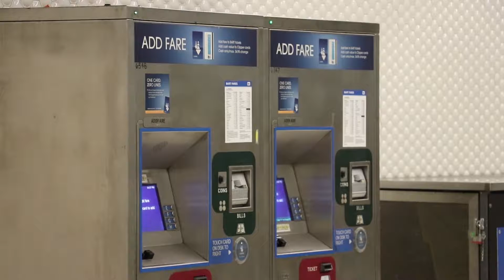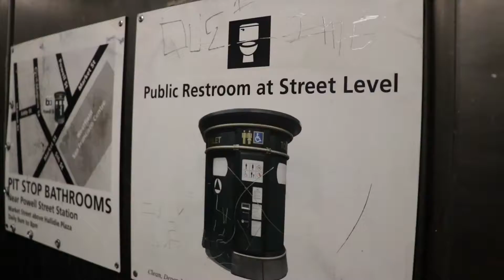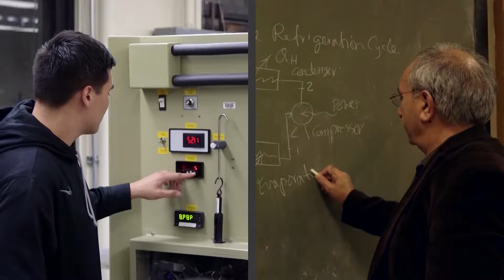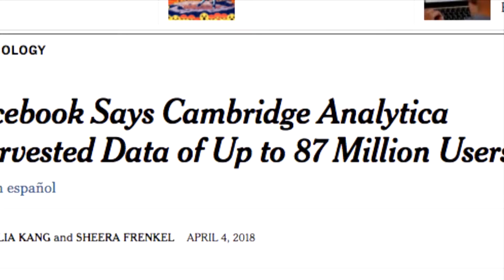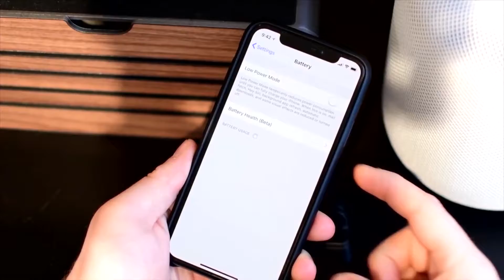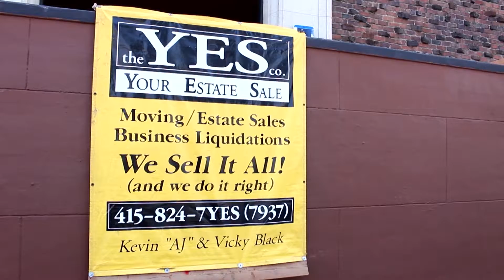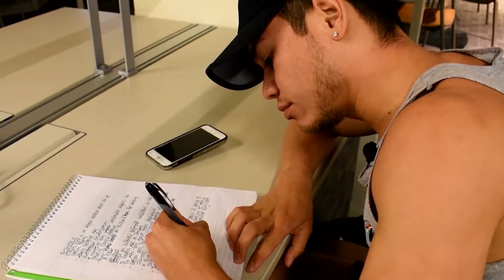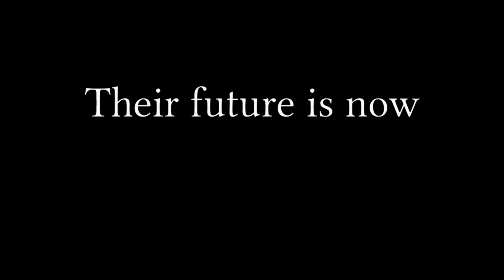SFSU State of Events show 7 spring 2018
"State of Events" is a weekly newscast produced entirely by students at San Francisco State University.